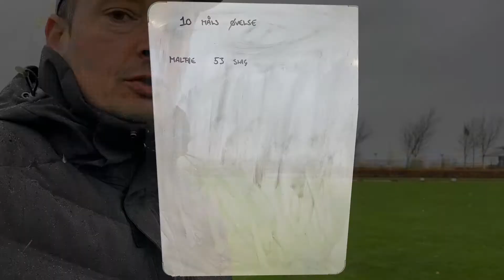Træn dine wedge-længder i vinter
Simpel øvelse sat op på vores driving range.

God fornøjelse!